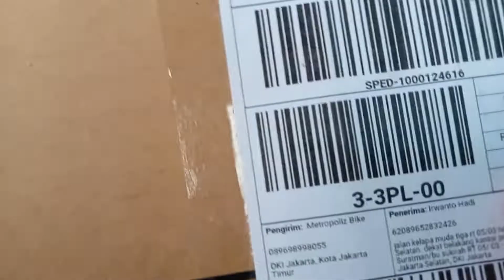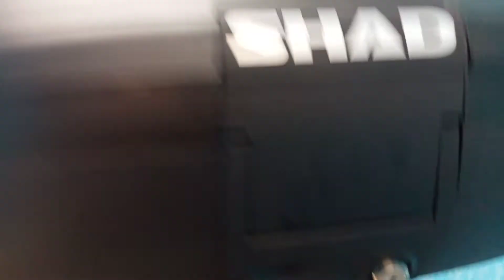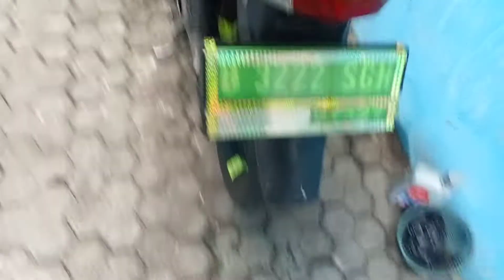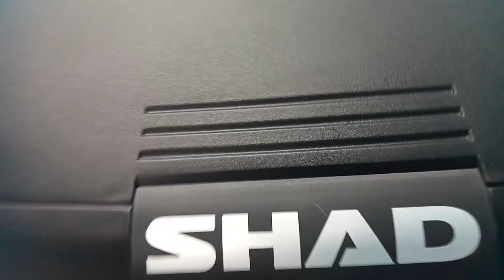cara pasang box Shad 42 sh42- cara buka dan tutup - keunggulan dari Shad 42